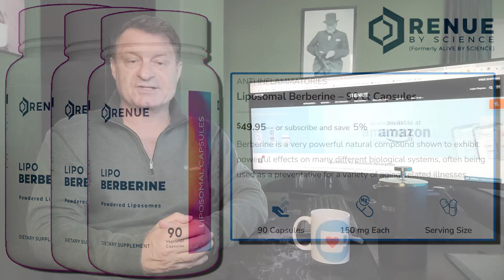$150 MEGA Longevity GIVEAWAY | RENUE by SCIENCE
This week’s giveaway from Renue by Science is three of their 90 capsule jars of the powerful anti-inflammatory Berberine. THREE containers would normally sell for $149.85.

• 2,400mg of Fisetin, on the 1st, 2nd & 3rd of each month
• 2,400mg of Quercetin, on the 1st, 2nd & 3rd of each month